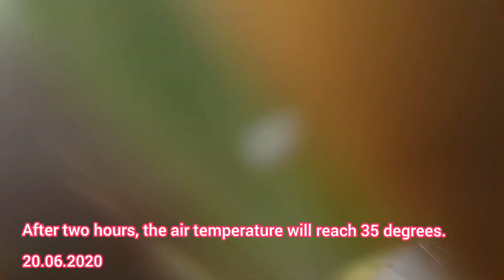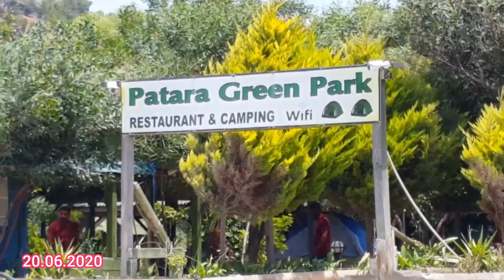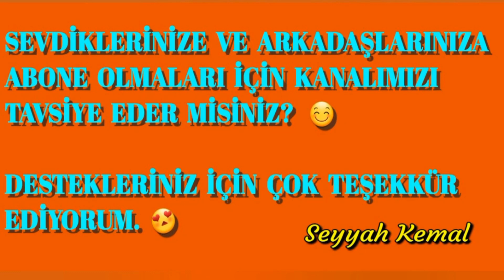Patara'da Güzel Bir Gün 2. Bölüm/A Beautiful Day in Patara Part 2/Karavan Gezileri/Caravan Trips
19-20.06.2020